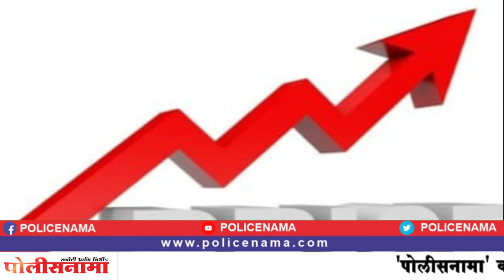सरकार देणार सर्वसामान्यांना झटका! १ जानेवारीपासून अनेक वस्तू महागणार, हे आहे कारण...